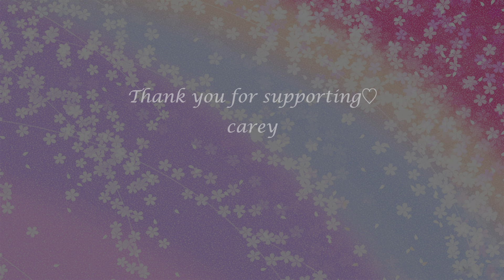Top 10 ASMR Trigger Words for Sleep & Tingles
Good evening 🌙
I hope you can relax😴.
By the way, the word "relax
It has both "R" and "L", which is difficult for me to pronounce.
I wonder if I'm saying it correctly.

Good night ⭐

( Exclusive Access To 2 Monthly Special video + All my previous months videos♡)

⭐Timeline⭐
00:00 greeting
00:48 relax
06:18 stipple
09:59 tingly
13:12 tingle
16:15 popping
21:11 sleepy
23:59 pumpkin
26:21 click
29:25 perfect
32:39 coconut